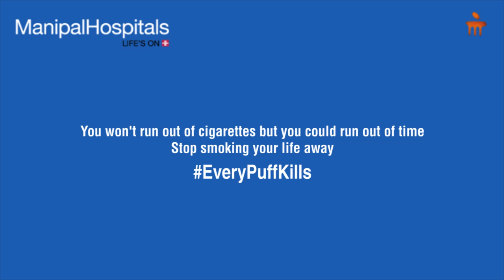Every Puff Kills : What Happens When You Quit Smoking| Top Hospital in India| Manipal Hospitals.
What Happens When You Quit Smoking? and What are the Positive Effects of Quitting Smoking?

Many smokers excuse themselves from quitting by saying it's too late for them to quit. However what many don't know is the positive effects of quitting cigarettes are almost immediate and gets progressively even better. From your blood oxygen level returning to normal in just one day of quitting to your risk of lung cancer decreasing by 50% in ten years, the benefits are innumerable. Quitting also reduces the risk of getting serious smoking-related diseases such as heart disease, cancers, chronic obstructive, pulmonary disease (COPD) and peripheral vascular disease. So even if you have just started the habit or if you've been smoking for a while, it's never too late to quit and free yourself from serious health risks.